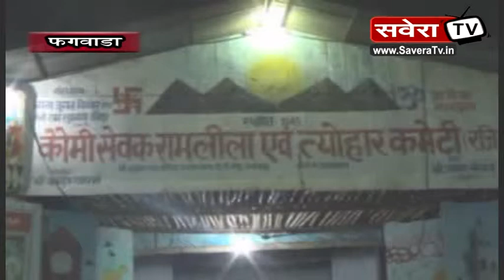फगवाड़ाः कौमी सेवक राम लीला त्योहार कमेटी के सदस्यों ने की मीटिंग